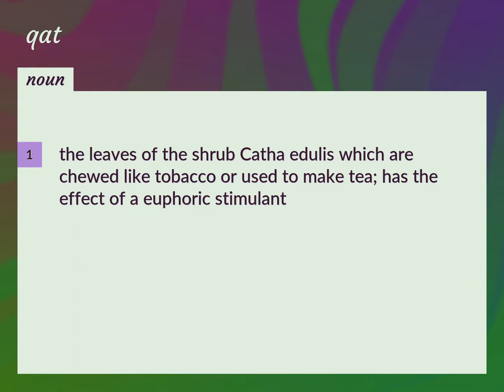Qat | meaning of Qat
What is QAT meaning?